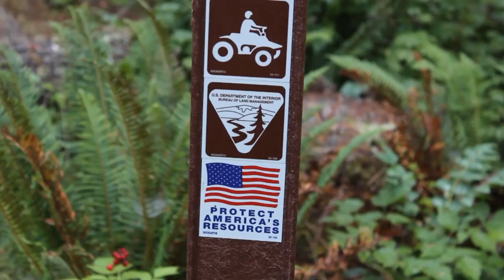My 1st Offroading Adventure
Went 4-Wheeling Years Ago...
This was the 1st Time I've ever Been Offroading.

Armed with nothing more than some Bald Tires that Weigh 85lbs each,
No Power Steering, No Fuel, and No Map of the Terrain, we Set Off for Adventure.